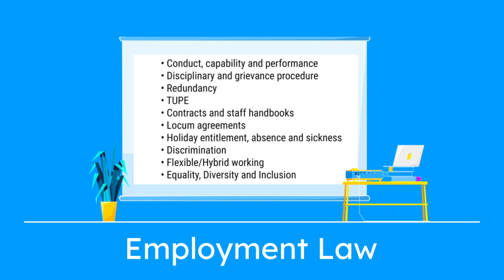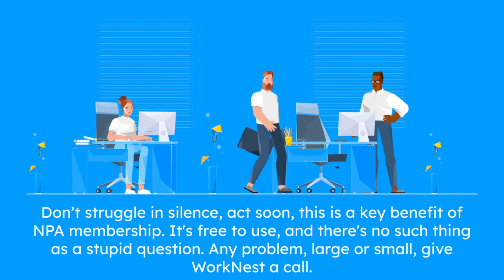Worknest Promotional Video